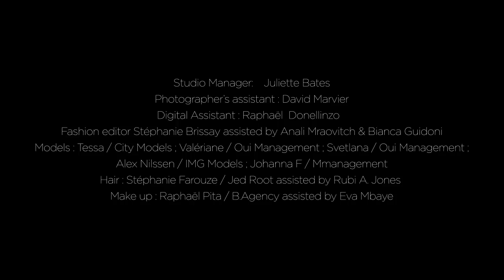Making of "Fashion Gangs" par Simon Procter pour Stiletto N°35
Simon Procter nous révèle les tendances hiver 2012 à travers un shooting intitulé "Fashion Gangs".

En kiosque le 8 septembre 2012